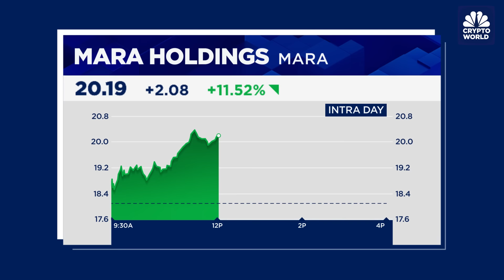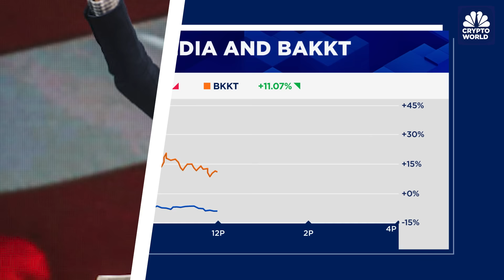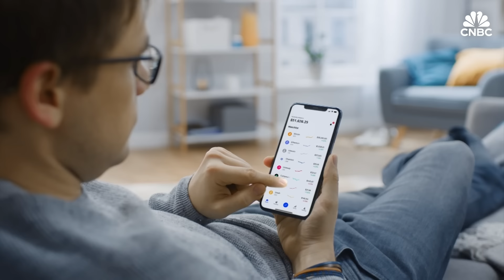Bitcoin rises to new record above $94,000: CNBC Crypto World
CNBC Crypto World features the latest news and daily trading updates from the digital currency markets and provides viewers with a look at what's ahead with high-profile interviews, explainers, and unique stories from the ever-changing crypto industry. On today's show, Dennis Kelleher, co-founder and CEO of Better Markets, shares his criticism for the crypto industry's influence on the 2024 election.

Chapters
00:00 - CNBC Crypto World, November 19, 2024
0:23 - Bitcoin rises
0:58 - The headlines
3:17 - Dennis Kelleher of Better Markets